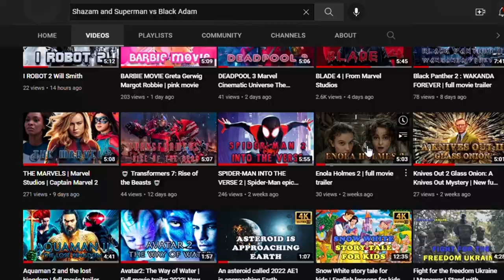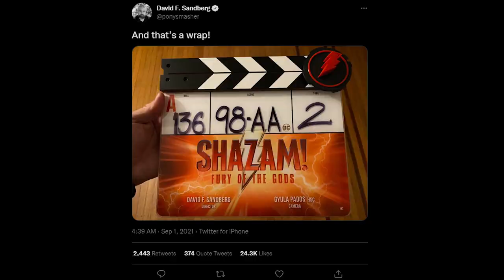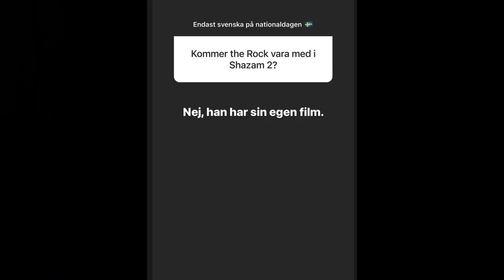Shazam! 2 Fury of the Gods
Fascinating movie "Shazam! 2" Fury of the Gods about the continuation of the story of Billy Batson, who was brought up in foster families. During his fourteen years, he changed many guardians, but he did not want to stay with anyone. He had long been accustomed to living on his own and did not need the help of others. The guy wanted to find his biological mother, whom he had not seen almost since the day he was born. He was sure that she would be glad to see him, but this did not happen. Everything went awry until Billy met with a good sorcerer. He endowed him with magical powers. Batson at any moment could turn into an adult superhero, he had only to shout out the cherished word. The boy had no idea what to do with his powers until he found the right use for them. Together with his friends, Billy stood up to protect the city. Before they had time to fend off one danger, another appeared. The new enemies are more insidious. Shazam will have to work hard before the fury of the gods in order to win. This time, sheer luck won't be enough for him. It's time for Billy to stop being a kid to live up to his name.